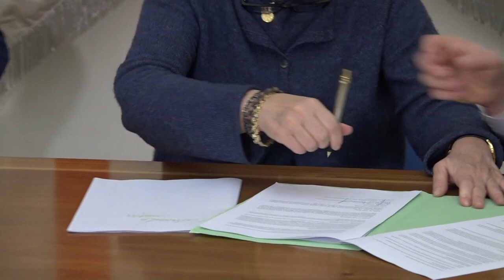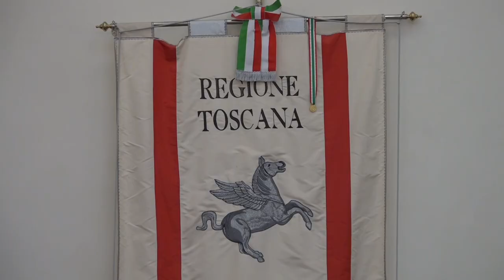BuyWine, l'edizione 2021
Nei mesi di maggio e giugno 2021 ritorna il tradizionale appuntamento con il ButWine con una edizione rinnovata e in modalità digitale che diventa First Big digital Wine B2B, distinto in tre diverse aree geografiche: BuyWine Toscana & Europe, BuyWine Toscana & Oceania e BuyWine Toscana America. Fino alle ore 13 di mercoledì 3 marzo le imprese singole o associate che producono e commercializzano vini DOCG, DOC, IGT della Toscana potranno inoltrare la loro domanda di partecipazione alla rassegna sulla pagina web dopo essersi registrate al portale. Ogni impresa avrà la possibilità di svolgere gli incontri Buyer to Buyer che si svolgeranno in modalità digitale sulla piattaforma personalizzata dedicata all’evento e sarà possibile organizzare assaggi a distenza tramite l’invio ai buyer di campioni di vino. La notizia